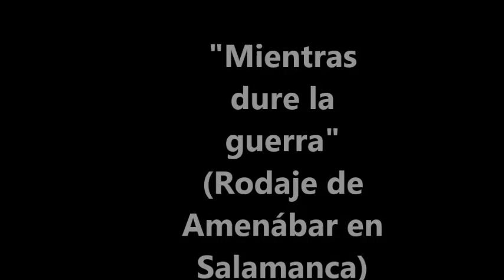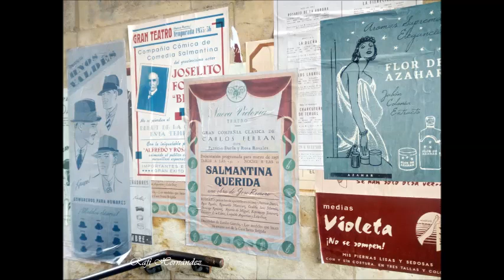" Mientras dure la guerra " ( Rodaje de Amenábar en Salamanca )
Fotos que nos han hecho llegar amigos y conocidos , muchas gracias a todos